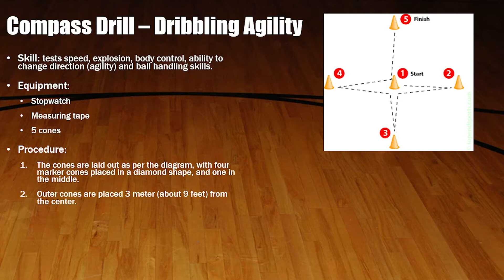Nuggets - Compass Drill